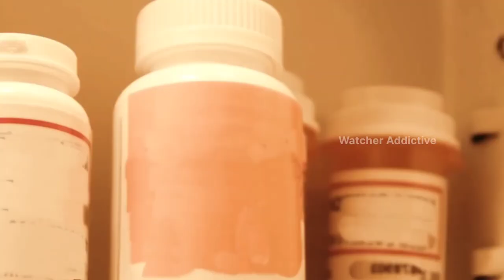She Want Big Bigger Biggest Movie Explained in Hindi/Urdu Summarized | Watcher Addictive